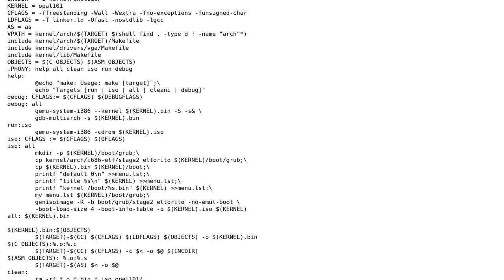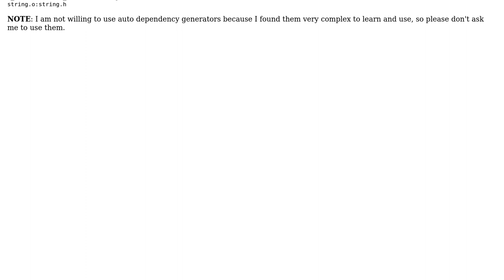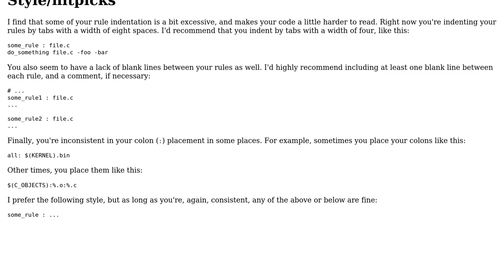Code Review: Makefile for a custom operating system kernel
With thanks & praise to God, and with thanks to the many people who have made this project possible! | Content (except music & images) licensed under CC BY-SA | Music | Images & others | With thanks to user T145 user oddcoder user Ethan Bierlein and the Stack Exchange Network Trademarks are property of their respective owners. You are responsible for your own actions.